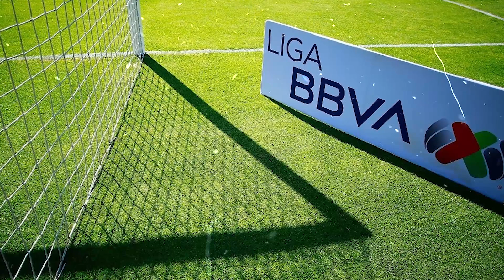LO EXTRAORDINARIO Y LO DECEPCIONANTE DE CADA EQUIPO EN LA LIGA MX A LA MITAD DEL TORNEO